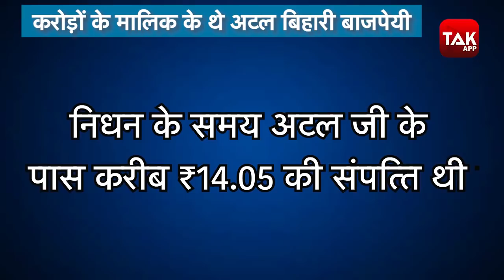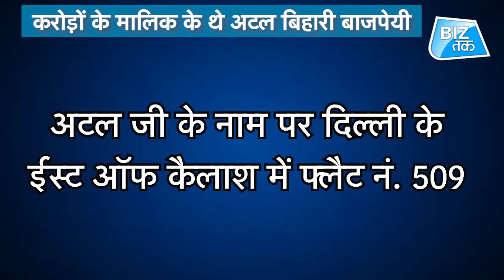Atal Ji | अब ये हैं अटल जी की करोड़ों की संपत्ति के मालिक। Biz Tak